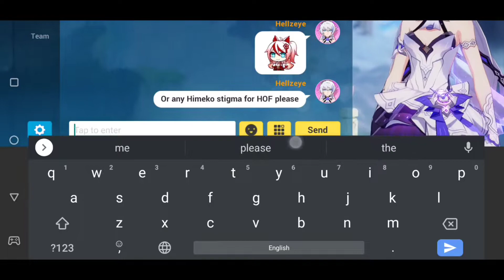Can I max my Herrscher of flamescion ???????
i was trying to my last part of herrscher of flamescion Stigmas let's try my lucky pull , lets see what can I get ..